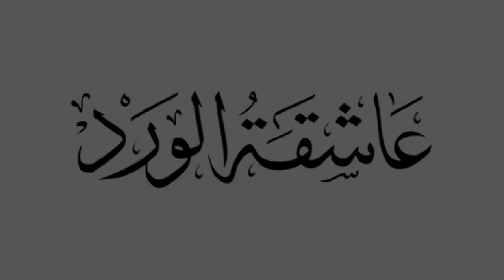Achikata El Ward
A music, dance, poetry and photography spectacle by O de Rose (Lara Kanso).
Ghada Shbeir, Marwa Khalil, Alexandre Paulikevitch et Kim Baraka.
Costumes: Krikor Jabotian